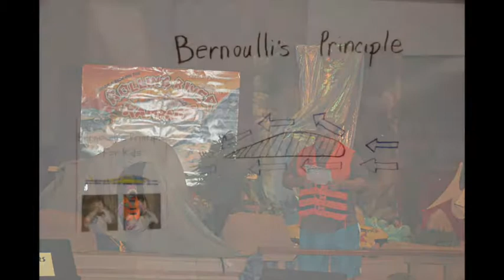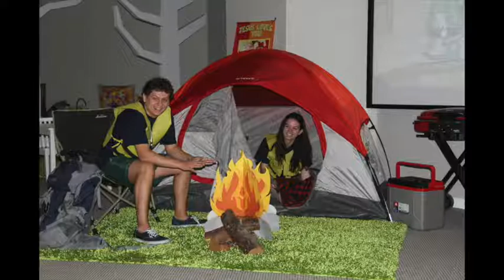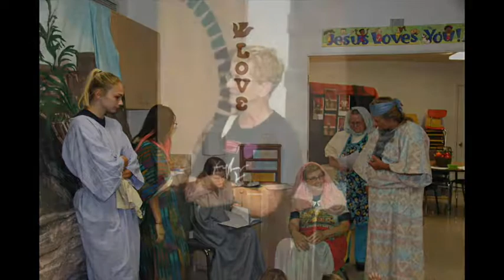VBS 2018 Tuesday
Photos from Tuesday, June 26, 2018, Cokesbury Rolling River Rampage, at North Scottsdale United Methodist Church.
All songs copyright Cokesbury.